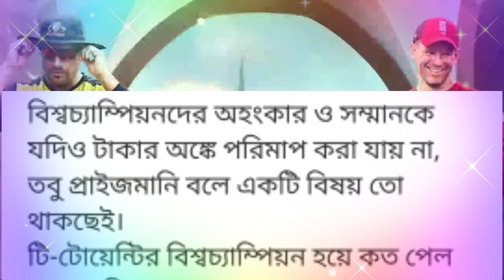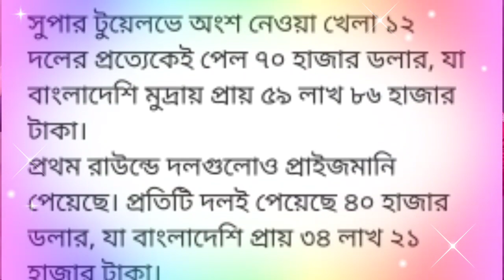বিশ্বকাপে কোন দল কত টাকা পেল | আজকের ক্রিকেট খেলার খবর- NOTUN BD